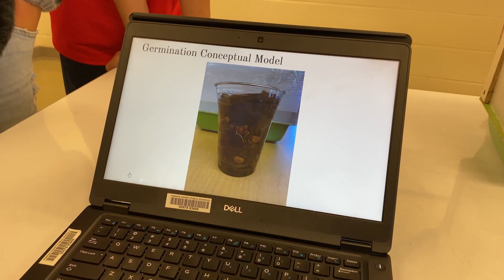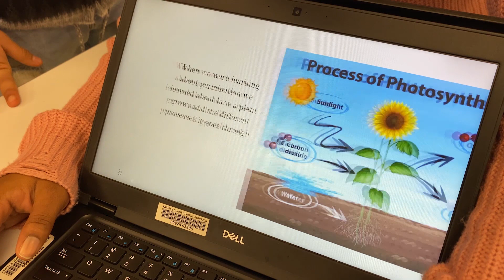Connecting Curriculum to the Real World in the Global STEM Challenges Program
In 2015, FCPS received a $50,000 High School Innovation Planning Grant from the VDOE to start the GSCP. Grants were offered to schools that proposed bold, innovative programs aimed at building the 21st Century Workforce. GSCP is a three-year interdisciplinary program in which students engage in problem-based challenges connected to the real world, and are designed to teach concepts in math, science, and engineering. Students enrolled in the program are part of a cohort that operates as a smaller learning community within Edison High School.